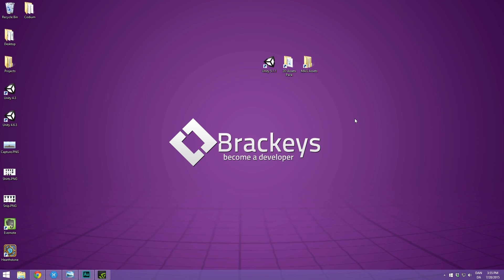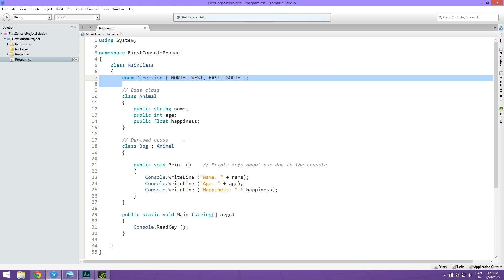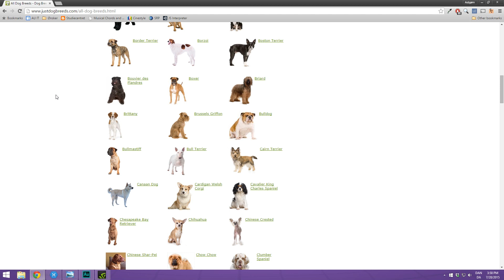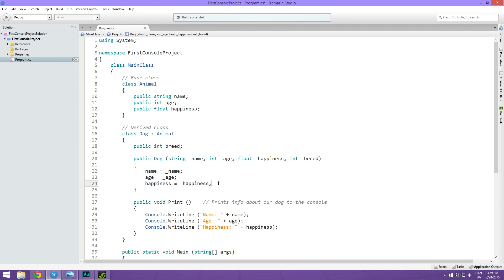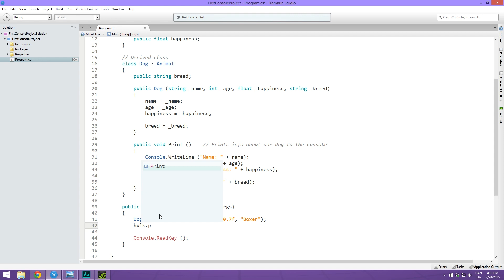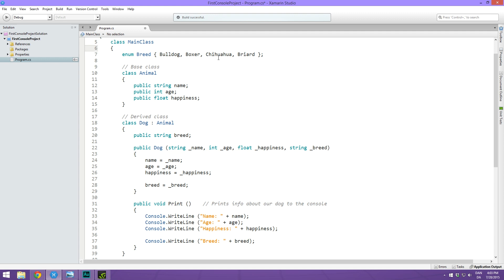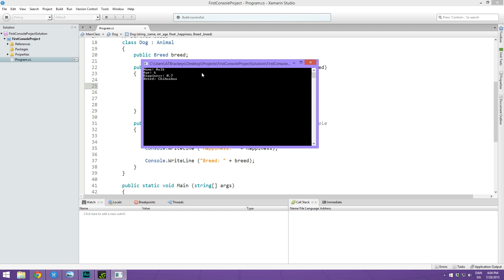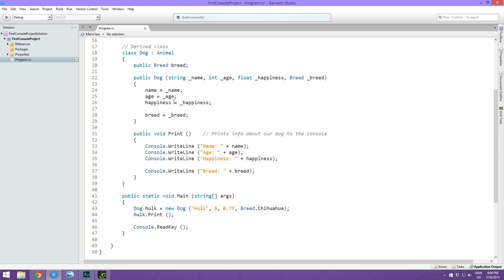12. How to program in C# - ENUMS - Beginner Tutorial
In this video we take a look at enums and why they are useful.

Difficulty of lesson: Novice.

Want to make powerful games, Windows and Mac software or mobile applications? Then this course is a great place to start.

► All content by Brackeys is 100% free. I believe that education should be freely available to everyone. Want to support me in my mission?